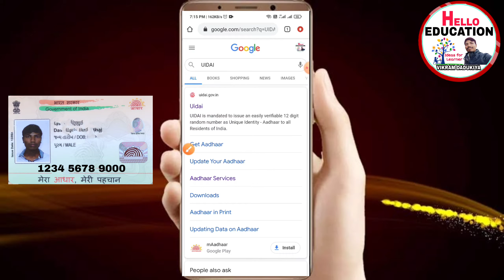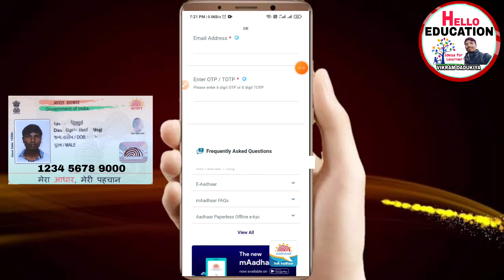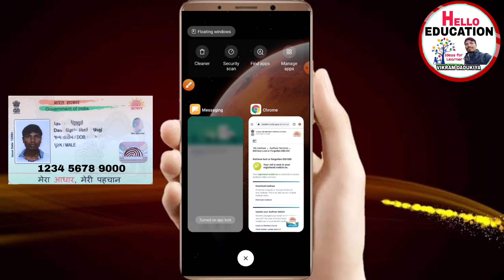RETRIEVE ADHARCARD ONLINE|| RETRIEVE LOST ADHARCARD|| ખોવાયેલું આધારકાર્ડ પરત મેળવો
Hello friends,
    I am Vikram Dadukiya. Today we will learn about "RETRIEVE ADHARCARD ONLINE|| RETRIEVE LOST ADHARCARD|| ખોવાયેલું આધારકાર્ડ પરત મેળવો"

*🔥🎯આધારકાર્ડની આટલી સુવિધાઓ હવે ઘરે બેઠાં ઓનલાઇન મેળવો...🎯🔥*

*✅તમામ વિડિયો પ્રેક્ટીકલ કરી બતાવ્યાં છે...સંપૂર્ણ માહિતી સાથે*

Step by Step Guide to Retrieve Lost Aadhaar

Mobile number/e-mail address: It is important to give correct mobile number and e-mail address at the time of Aadhaar card registration as you will get the One Time Password (OTP) on either of the two in order to retrieve your lost Aadhaar card.

Log in: Visit uidai.gov.in and here’s how you can download the duplicate copy of your Aadhaar card. Click on ‘Aadhaar Online Services’, select ‘Retrieve Lost UID/EID’ and follow the given steps.

Conformation: Fill in the OTP in the given box on the website and you will receive your Aadhaar number on e-mail or mobile number.

Download: Click on ‘Download Aadhaar’ and enter your Aadhaar number and other details such as pin code and house address. You will receive another OTP for downloading the Aadhaar card. The pdf file is password protected and hence, you need to follow the instructions mentioned in the website to access it.

Steps to Download Duplicate e-Aadhaar Card Online

Downloading a duplicate copy of Aadhaar is necessary when the original copy is lost. One tends to panic in such scenarios. There are simple steps that can help in the retrieval of your e-Aadhaar.

Visit the Official Aadhaar Card Portal – eaadhaar.uidai.gov.in/

Choose from Enrolment ID or Aadhaar no. once the page is open.

If you have the enrolment number with you, choose Enrolment number or if you have Aadhaar number, select the Aadhaar

Input enrolment number/Aadhaar number in the given input space.

Enter your full Name and Pincode

You will be asked to enter the Captcha code for security purposes. Input the letters / digits visible on the image.

You need to enter your mobile number and click on the Get One-time Password

OTP (One-time Password) will be sent to the registered number

Now you need to enter the OTP

Now click on the button that says ” Validate & Download”

Your Duplicate Aadhaar card will now be downloaded in the pdf format

Use Zip code as password.

Take print.

How can I get my lost adhaar card?
What should we do if Aadhar card is lost?
How can I download my Aadhar card if I lost my mobile number?
What will happen if I lost my Aadhar card?
How to get lost Aadhar card without mobile number
Lost Aadhar card download
i lost my aadhar card and i don't have aadhaar number
Aadhar card lost hard copy
Duplicate Aadhar card search by name
UIDAI Aadhar card lost
I lost my Aadhar card enrollment number copy how to get it
I lost my Aadhar card mobile number
Aadhar card Reprint